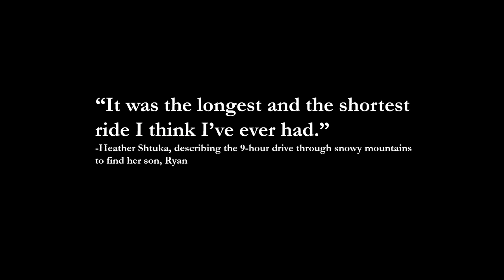Ski Resort Disappearance: The Story of Ryan Shtuka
In February 2018, Canadian man Ryan Shtuka, 20, vanished from the ski resort of Sun Peaks without a trace. Ryan was living and working at the resort over the winter and was nine hours away from his parents' home in Alberta. He was last seen at a house party, which he may or may not have left before disappearing. To this day, no one knows what became of him.

If you have information that may help in the search for Ryan, please submit a tip